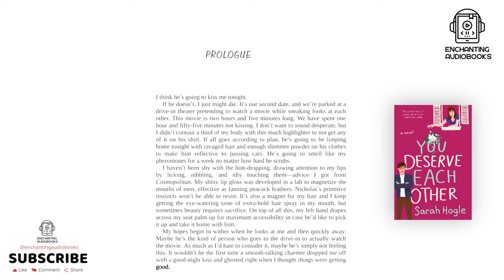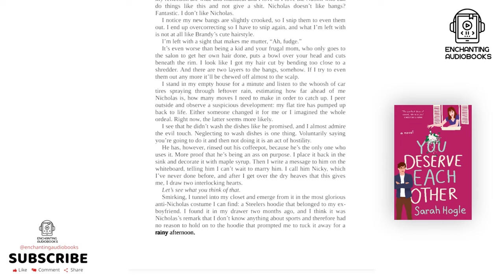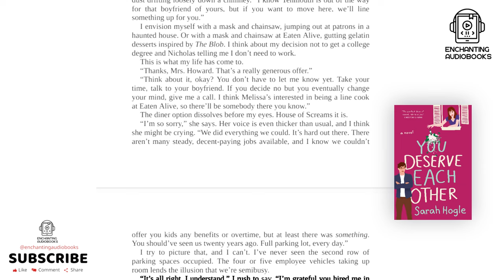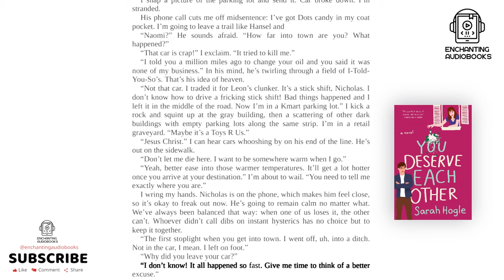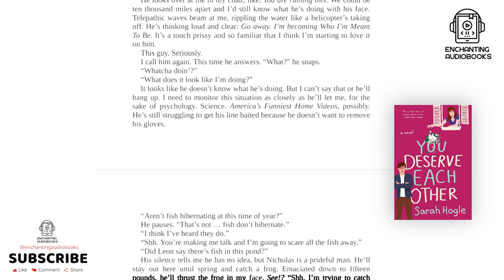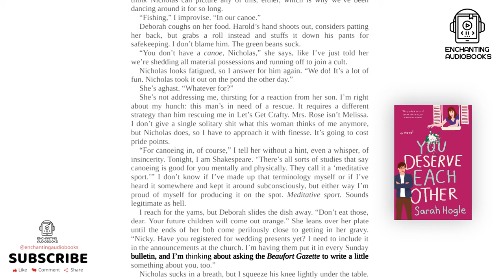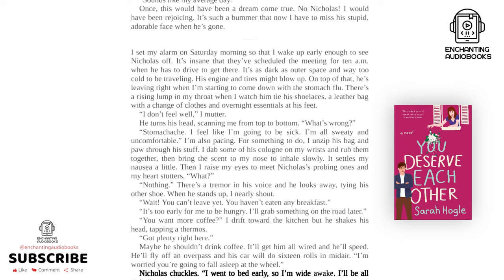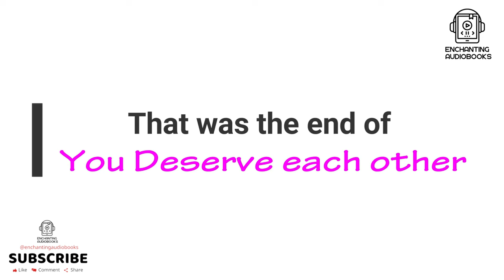You Deserve Each Other Audiobook 🎧 Sarah Hogle 💖 Romance Audiobook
📗 Book Title: You Deserve Each Other
✍ Author: Sarah Hogle

When your nemesis also happens to be your fiancé, happily ever after becomes a lot more complicated in this wickedly funny, lovers-to-enemies-to-lovers romantic comedy debut.

Naomi Westfield has the perfect fiancé: Nicholas Rose holds doors open for her, remembers her restaurant orders, and comes from the kind of upstanding society family any bride would love to be a part of. They never fight. They’re preparing for their lavish wedding that's three months away. And she is miserably and utterly sick of him.

Naomi wants out, but there's a catch: whoever ends the engagement will have to foot the nonrefundable wedding bill. When Naomi discovers that Nicholas, too, has been feigning contentment, the two of them go head-to-head in a battle of pranks, sabotage, and all-out emotional warfare.

But with the countdown looming to the wedding that may or may not come to pass, Naomi finds her resolve slipping. Because now that they have nothing to lose, they're finally being themselves—and having fun with the last person they expect: each other

🔸 Quotes:
“I’m a miserable cynic (a newer development) and a dreamy romantic (always have been), and it’s such a terrible combination that I don’t know how to tolerate myself.”
― Sarah Hogle, You Deserve Each Other

“Relearning you has been the best thing that's ever happened to me.”

“She's worth the pain of trying. Worth the risk of failing”